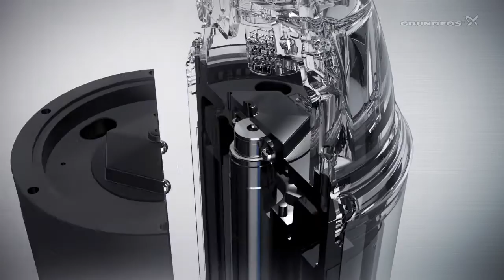3D Animated Campaign Film: Grundfos BlueFlux – Cadpeople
Cadpeople produced the 3D animated campaign films for Grundfos' new product - the S-tube impeller - in close cooperation with Grundfos-Water Utility.

A new era of waste water technology has begun! Grundfos has launched the new and extended series of waste water pumps with unsurpassed performance.

Cadpeople has produced the 3D visualisations for Grundfos' "No Compromise" campaign - in close cooperation with Grundfos-Water Utility.

The project encompassed all aspects from development of visual product identity for the five products and production of campaign teasers and films.

CADPEOPLE

Cadpeople is a technology-led visual communication agency. We create visual experiences that engage people. We make the complex simple through compelling storytelling and the use of cutting-edge technologies. We are a team of graphic designers, project managers, strategists, copywriters, VR developers, illustrators, 3D animators and interaction programmers divided into two offices, one in Aarhus, DK, and one in Edinburgh, UK.